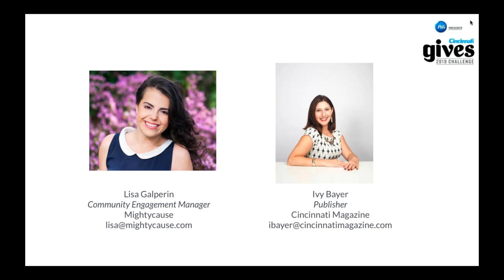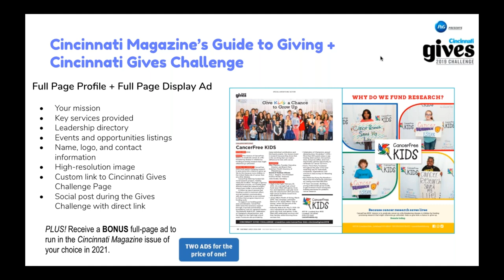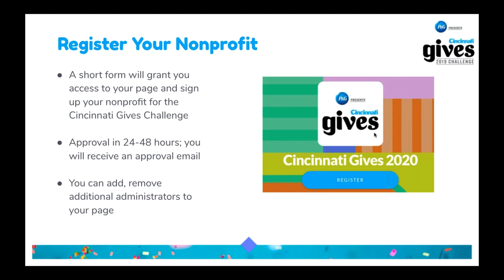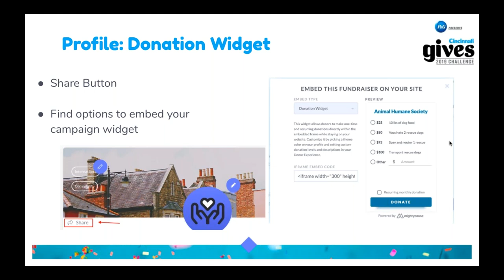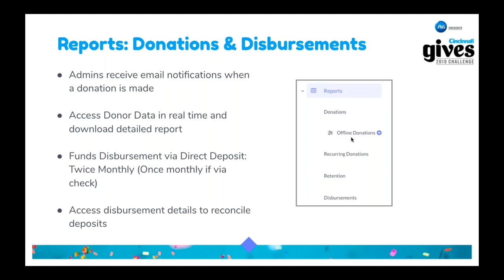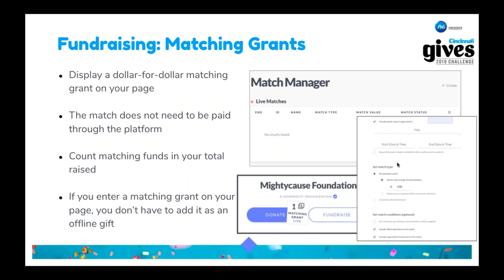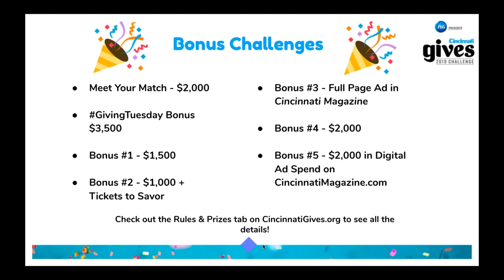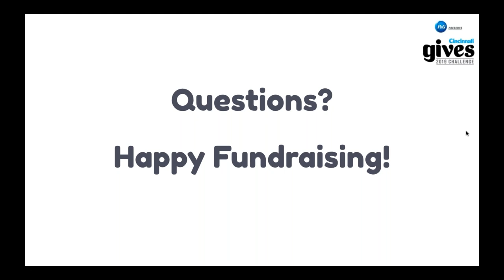Cincinnati Gives Challenge 2020: Getting Started